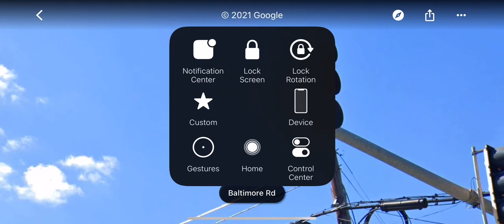Traffic Signal Baltimore Road and Rockville High School (Image)